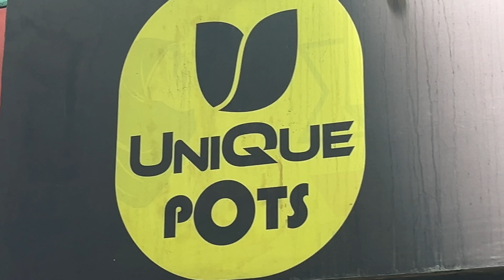HOME DECOR AND GIFT ITEMS STARTING FROM RS 50/- , വീട് മോഡി പിടിപ്പിക്കാം, വളരെ ചുരുങ്ങിയ ചിലവിൽ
വീട്  മോഡി പിടിപ്പിക്കാം, വളരെ ചുരുങ്ങിയ ചിലവിൽ. 50/- രൂപയിൽ തുടങ്ങി ഇവിടെ സെറാമിക് പോട്ടുകളും നല്ല ഗിഫ്റ് ഐറ്റംസുകളും ലഭ്യമാണ് .
കൂടുതൽ വിവരങ്ങൾക്ക്
Cont - Uniquepots, Pavaratty thrissur 680507.